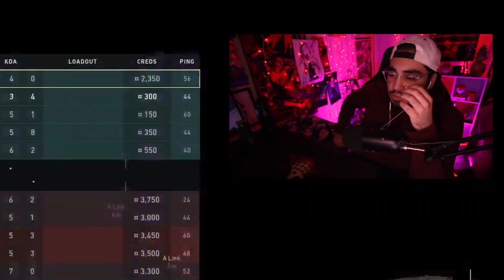when apex players watch valorant (Tenz)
this video is a joke btw

CONTROLLER AIM ASSIST !!

i mean if you want :(

CHECK OUT MY THUMBNAIL ARTIST! Totally hit him up for commissions!